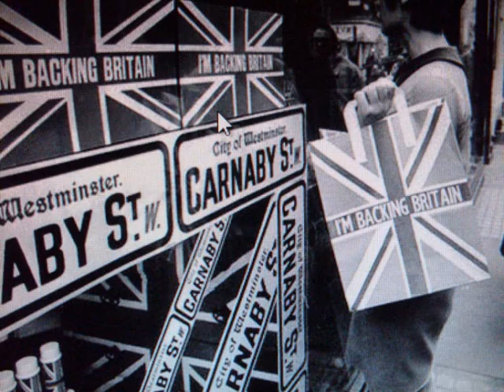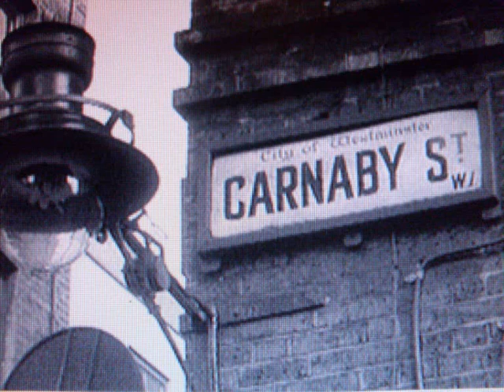1960s mods/swinging london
if you love the 60s you will love this!